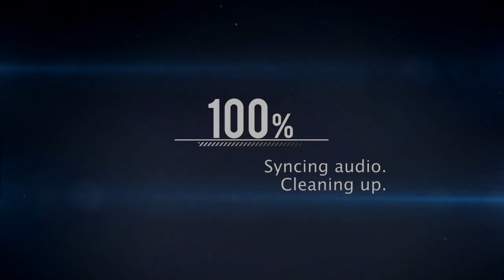LA CIUDAD MALDITA #4 THE FINAL STATION